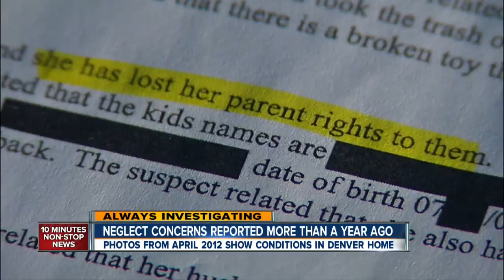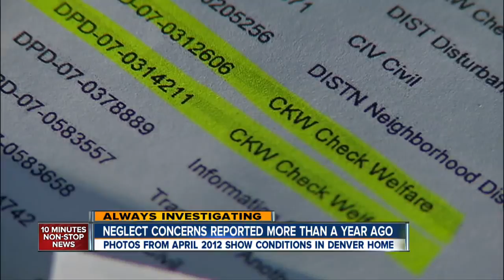Did human services fail children in neglect case?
10/7/13 - Despite the parents' history, which included several abuse and negligence charges, kids were kept in the home of Wayne Sperling and Lorinda Bailey.